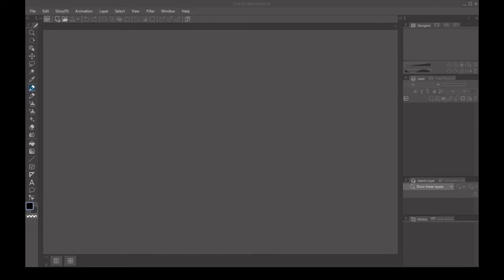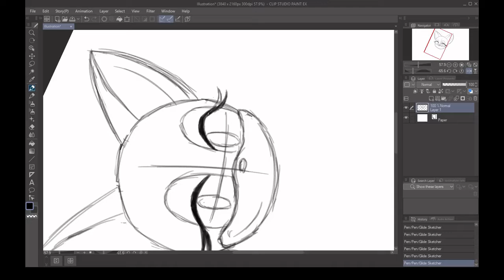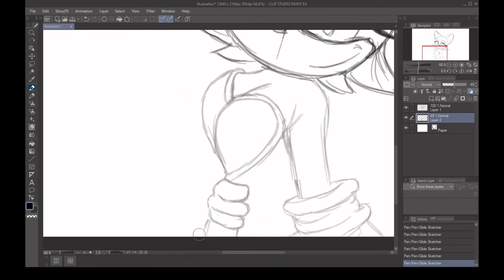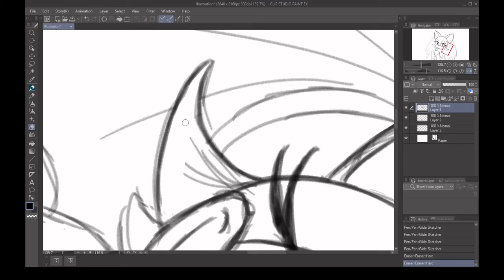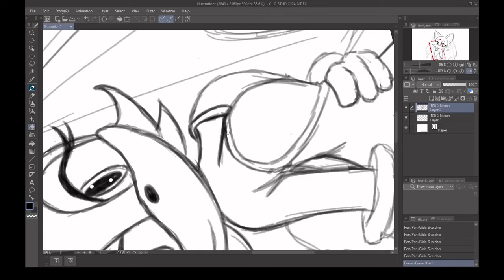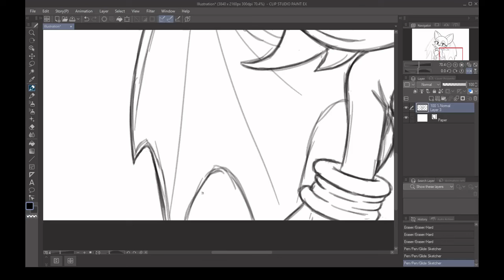Rouge the Bat | Speed Draw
Hello! My name is Luiz, I am a south american digital artist, I am known on the internet as luhellscythe and luizthereaverbot (all linked bellow)
I am a digital artist for over a year now, and I draw traditionally for over 15 years now!
A speed up video of my 'Rouge the Bat' sketch
total process was just below 60 minutes! Condensed in this very short video.
I have decided to "one up" my career as an artist by recording and uploading my drawing process and my rendering process videos whenever I touch my stylus from now on, starting with this little piece of course.
I am doing this not only to show what I will be able to do and to be a personal library of sorts, so in the future I can compare my progress within time, and of course, maybe attract fans of the things I have in common and perhaps have them join me!
So now that the introduction is out of the way I'd like to go with the formalities, here are the links of where you can find me, where I post my artwork and if you are feeling kind, how to support me!

Thank you so much for taking your time for watching this video and reading the description